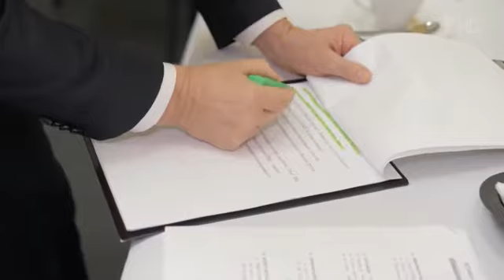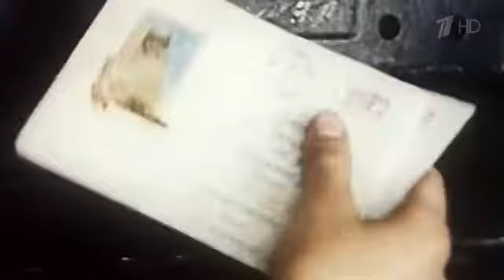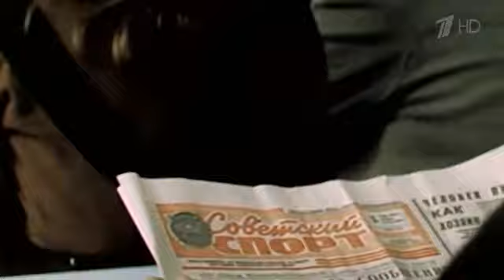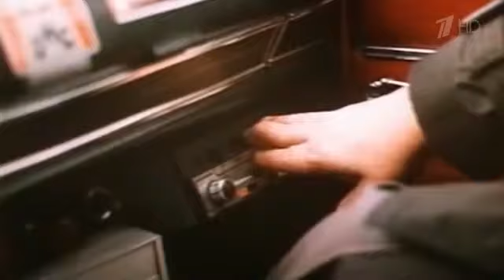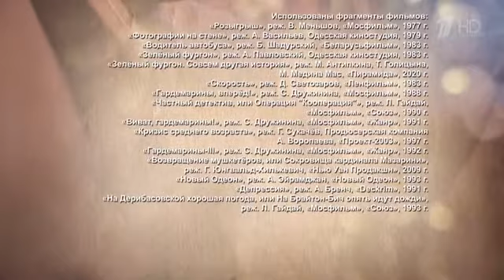🔴 «Дмитрий Харатьян Я ни в чем не знаю меры» Документальный фильм